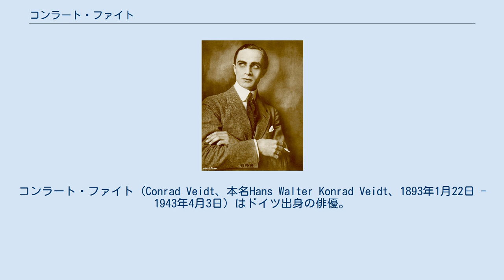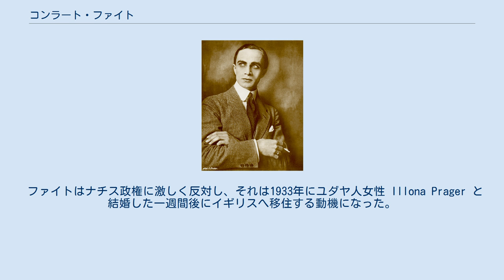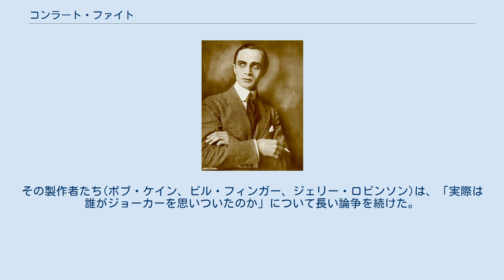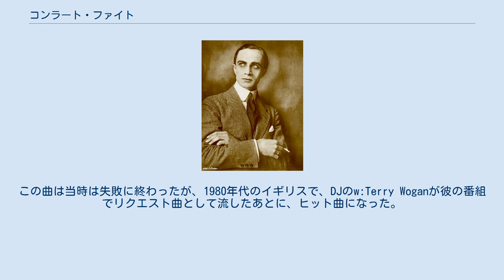コンラート・ファイト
コンラート・ファイト (Conrad Veidt、本名Hans Walter Konrad Veidt、1893年1月22日 - 1943年4月3日) はドイツ出身の俳優。
主な出演作は、『カリガリ博士』(1919)、『バグダッドの盗賊』(1940)、『カサブランカ』(1942)。
また、『笑う男』(1928)で演じたグウィンプレイン役が『バットマン』のジョーカーのモデルになった。
 1893年、彼はベルリンの労働者階級が住む地域で、Hans Walter Conrad Weidt として生まれた。
(彼の初期の主張によって、ポツダム生まれと誤記された資料もある。
) 彼は、1916年から亡くなるまで、100作以上の映画に出演した。
彼のサイレント映画時代の最も有名な2つの作品は、残忍な夢遊病者を演じた『カリガリ博士』(1919)と、醜いサーカス芸人を演じた『笑う男』(1928)である。
ロサンゼルス・タイムズは、次のように評した。
「コンラート・ファイトはヴィクトル・ユーゴーの小説を基にしたセミ・サイレント映画で主役を演じた。領主の息子である彼は、彼の父親が王に無礼を働いたため、その顔に永遠の笑みを刻まれた」。
 また、ファイトはマグヌス・ヒルシュフェルト脚本の、同性愛者の権利を描いた先駆的映画『他の人々とは異なって』(1919)に出演し、おそらく映画史上初の同性愛者の人物を演じた。
ドイツ初のトーキー『六十八番の花嫁』(1929)にも主演した。
 ファイトはナチス政権に激しく反対し、それは1933年にユダヤ人女性 Illona Prager と結婚した一週間後にイギリスへ移住する動機になった。
彼はイギリスに定住し、1938年には市民権を得た。
 彼はイギリスでも映画出演を続けた。
マイケル・パウエル監督の3つの作品、『スパイ』(1939)、『Contraband』(1940)、『バグダッドの盗賊』(1940)などがある。
 1940年代、彼はハリウッドへ移住し、ナチス党員とその兄弟の二役を演じた『Nazi Agent』(1942)などの数作に主演した。
この時代、彼の最も有名な役は『カサブランカ』(1942)で演じたハインリッヒ・シュトラッサー少佐だった。
 しかしその翌年、ロサンゼルスでゴルフをしていた時に心臓発作で倒れ、亡くなった。
 結婚歴は3回。
最初の妻である女優のガッシ―・ホール（en:Gussy Holl）は後にエミール・ヤニングス夫人となった。
二番目の妻との間に娘が一人いる。
 ファイトのスチール写真はジョーカーを閃くきっかけとなった。
その製作者たち(ボブ・ケイン、ビル・フィンガー、ジェリー・ロビンソン)は、「実際は誰がジョーカーを思いついたのか」について長い論争を続けた。
 ファイトはイギリス映画『F.P.1』(1933)の主題歌『Where the Lighthouse Shines Across the Bay』を歌った。
この曲は当時は失敗に終わったが、1980年代のイギリスで、DJのw:Terry Woganが彼の番組でリクエスト曲として流したあとに、ヒット曲になった。
その後は、リクエストのリピートが殺到した。